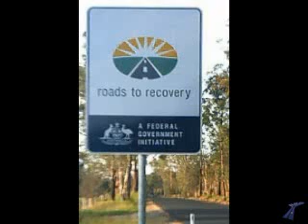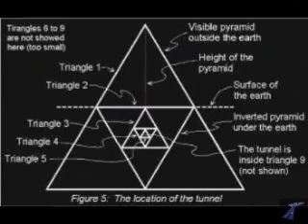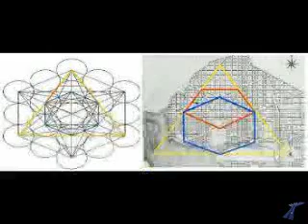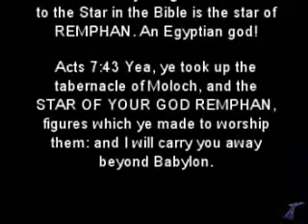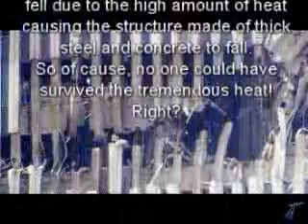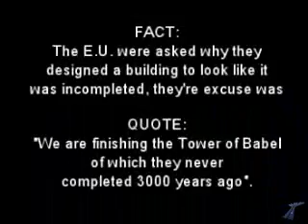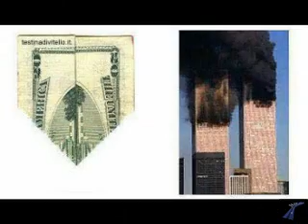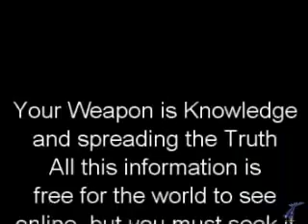New World Order Government Conspiracy